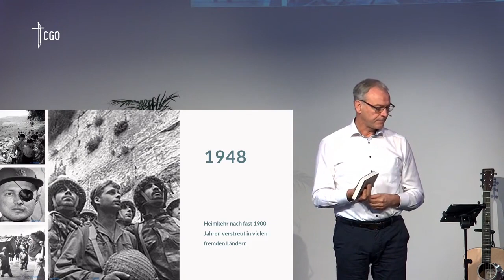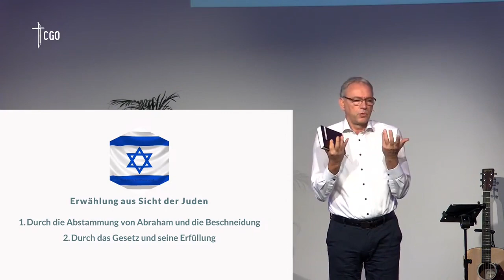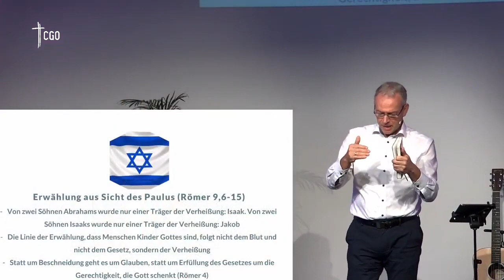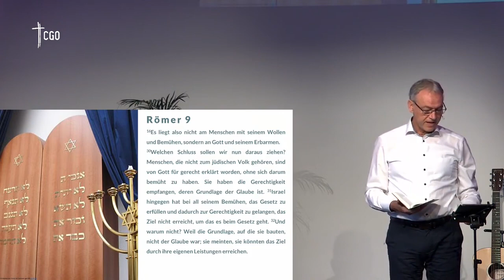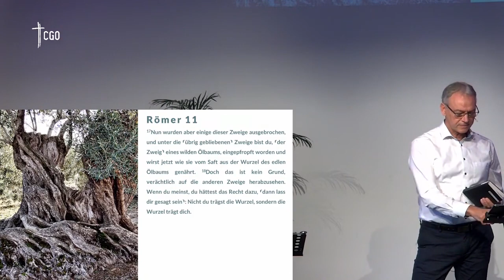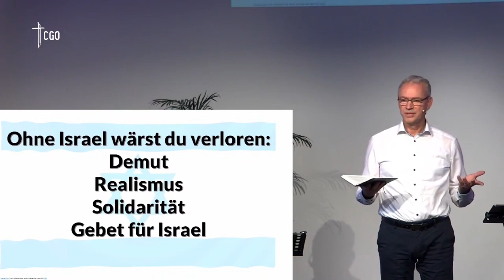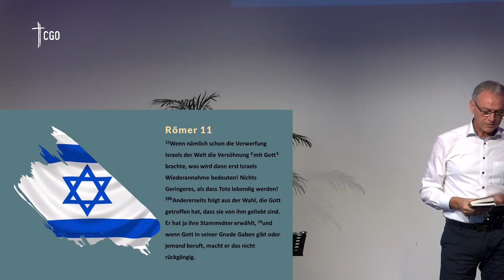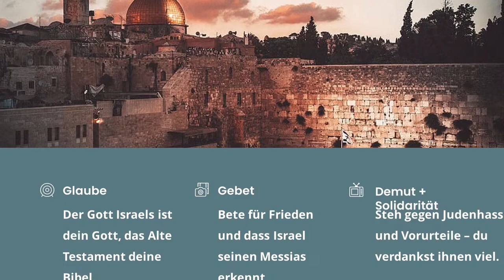Römerbrief Teil 7 von Ulrich Neuenhausen am 19.11.2023 - Römer 9+11: Israel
Predigtreihe zum Römerbrief
Teil 7: Israel
Römer 9-11
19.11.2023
Ulrich Neuenhausen

Die Christus Gemeinde Olpe (est. 2006) ist eine junge und multikulturelle Kirche. Jeder ist bei uns willkommen - ob Sauerländer oder Zugezogener, Christ oder Atheist, single oder vergeben. Wir freuen uns, dich kennenzulernen!

Willkommen Zuhause.
Christus-Gemeinde Olpe
Zu Hildringhausen 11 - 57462 Olpe